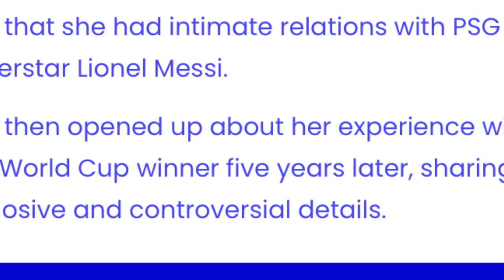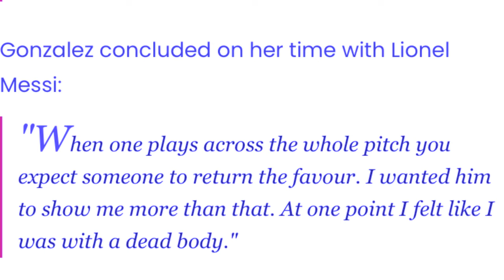kyndit ka pyrthei ba kam kane ka model jong ka ri argentina ba ka lah dep thiah bad u messi